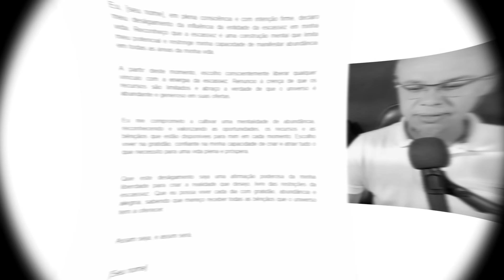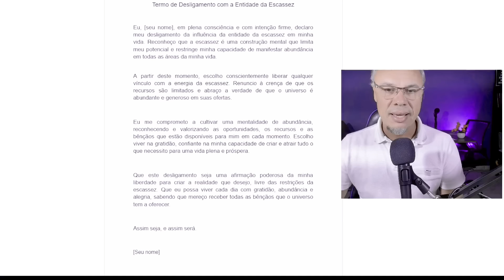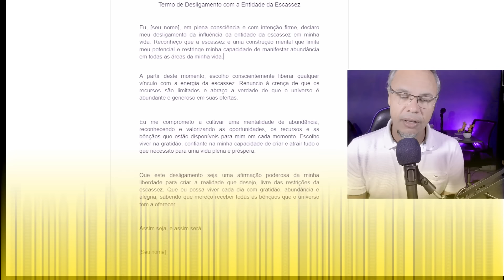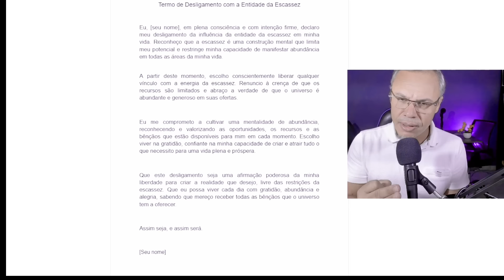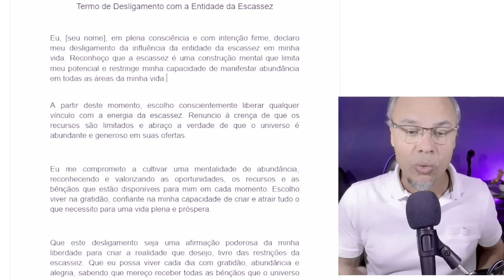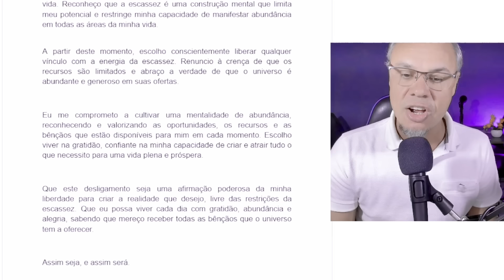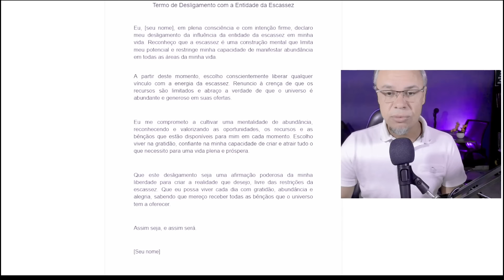DESLIGAMENTEO CONSCIENTE com a Entidade da ESCASSEZ: Faça AINDA HOJE!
Termo de Desligamento com a Entidade da Escassez

Eu, [seu nome], em plena consciência e com intenção firme, declaro meu desligamento da influência da entidade da escassez em minha vida. Reconheço que a escassez é uma construção mental que limita meu potencial e restringe minha capacidade de manifestar abundância em todas as áreas da minha vida.

A partir deste momento, escolho conscientemente liberar qualquer vínculo com a energia da escassez. Renuncio à crença de que os recursos são limitados e abraço a verdade de que o universo é abundante e generoso em suas ofertas.

Eu me comprometo a cultivar uma mentalidade de abundância, reconhecendo e valorizando as oportunidades, os recursos e as bênçãos que estão disponíveis para mim em cada momento. Escolho viver na gratidão, confiante na minha capacidade de criar e atrair tudo o que necessito para uma vida plena e próspera.

Que este desligamento seja uma afirmação poderosa da minha liberdade para criar a realidade que desejo, livre das restrições da escassez. Que eu possa viver cada dia com gratidão, abundância e alegria, sabendo que mereço receber todas as bênçãos que Deus através do universo tem a oferecer.

Assim seja, e assim será.

[Seu nome]

Entre para nosso canal no Telegram 👉🏼https://

Curso Destrave isso!

AzZmBFI

Série Os Segredos da Mente Milionária